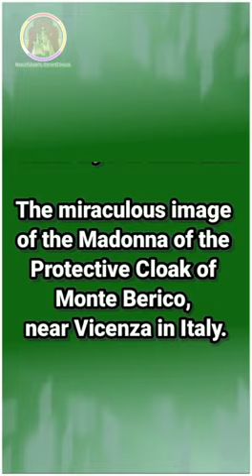miraculous image of the Madonna of the Protective Cloak of Monte Berico, near Vicenza in Italy.🙏